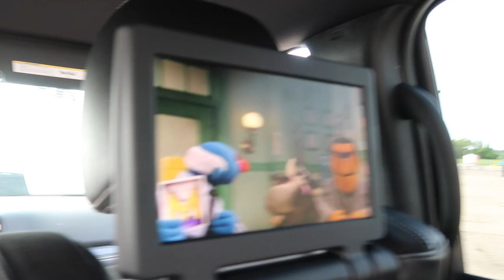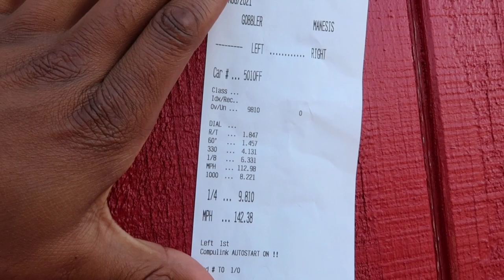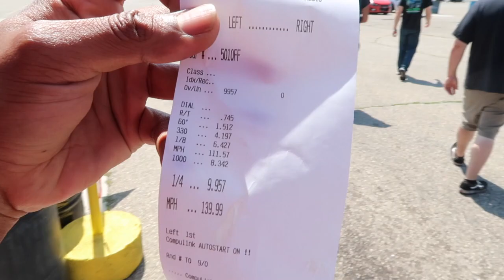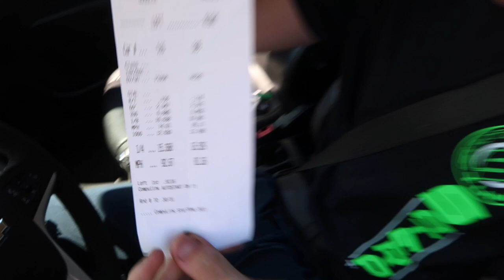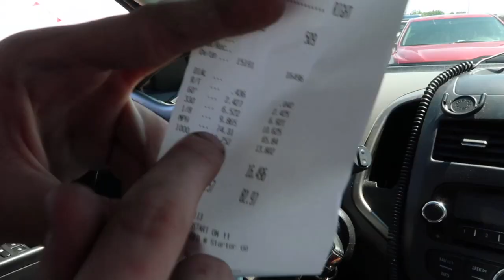EPISODE 5: OUR TRIP ON RECLAIMING THE HELLCAT DURANGO QUARTER MILE RECORD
Another epic time battling it out with the guys at AMP to claim who has the fastest and quickest durango hellcat in the quarter mile...

The guys at amp beat our previous record, so the wide said activate the bottle and let go get what ours!!!

Hope you enjoy this whole process...

! DURANGO HELLCAT 800HP PACKAGE. !

! DURANGO HELLCAT 900HP PACKAGE !